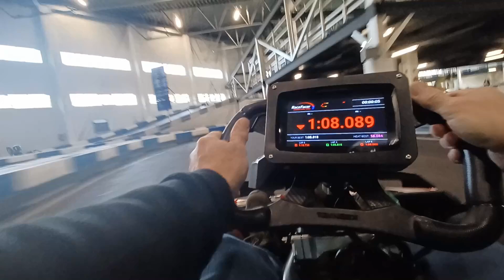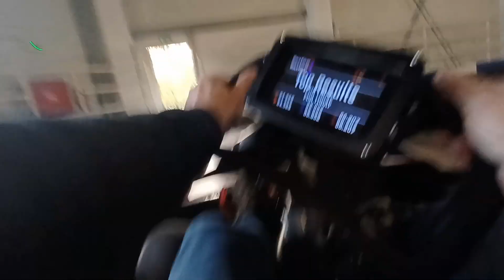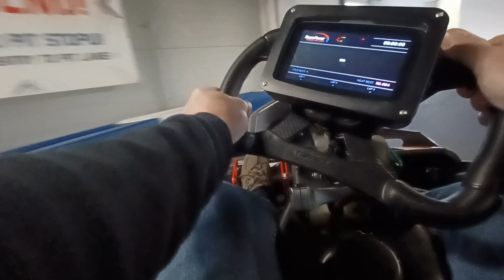Wyścig gokarty E1